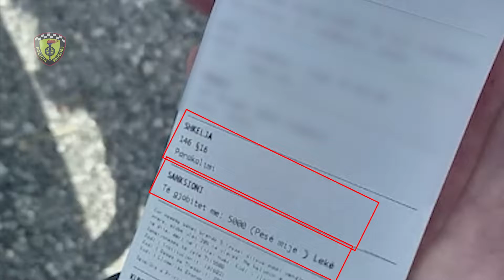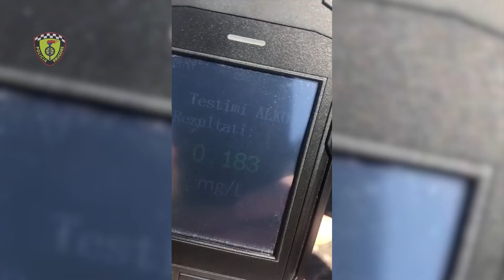Lezhë - Vijojnë kontrollet nga Policia Rrugore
📌DVP Lezhë

Vijojnë kontrollet nga Policia Rrugore, me qëllim parandalimin e aksidenteve rrugore dhe ndërgjegjësimin e përdoruesve të rrugës, për zbatimin e rregullave të qarkullimit rrugor.

Gjatë javës që lamë pas, si rezultat i shtimit të kontrolleve me dron dhe me dragera, si dhe falë bashkëpunimit me qytetarët të cilët kanë denoncuar në numrin 112 dhe në Komisariatin Dixhital, shkeljet e konstatuara, janë proceduar penalisht 8 shtetas, për veprat penale “Shkelja e rregullave të qarkullimit rrugor” dhe "Drejtimi i automjeteve në mënyrë të parregullt".

Janë pezulluar 3 leje drejtimi, për drejtim automjeti nën ndikimin e alkoolit dhe për shpejtësi tej normave të lejuara.

Janë vendosur 630 masa administrative, konkretisht:

• 10 masa për drejtim mjeti nën efektin e pijeve alkoolike,
 • 42 masa për  mosvendosjen e rripit të sigurimit,
• 119 masa për parakalime të gabuara,
• 207 masa për ndalim/pushim të mjetit në kundërshtim me sinjalizimin rrugor;
• 17 masa për shpejtësi tej normave të lejuara
• 13 masa për përdorim telefoni gjatë drejtimit të mjetit
• 222 masa për shkelje të rregullave të tjera të Kodit Rrugor, të cilat janë burim aksidenti.

Është bllokuar 1 automjet, për mungesë dokumentacioni.

Gjithashtu, ditën e martë, shërbimet e Policisë Rrugore Lezhë kanë marrë masa për mbarëvajtjen e pelegrinazhit te Kisha e Laçit, i cili ka kaluar pa probleme.

Kontrollet do të vazhdojnë çdo ditë, me qëllimin e vetëm, parandalimin e ngjarjeve rrugore me pasoja për jetën e përdoruesve të rrugës.

Policia Rrugore e Lezhës falënderon drejtuesit e mjeteve dhe këmbësorët që respektojnë rregullat e qarkullimit rrugor dhe fton të gjithë qytetarët që të denoncojnë në 112 dhe në Komisariatin Dixhital, çdo rast të shkeljeve të rregullave të qarkullimit rrugor, duke u garantuar reagim të shpejtë.🚔👮♀👮♂